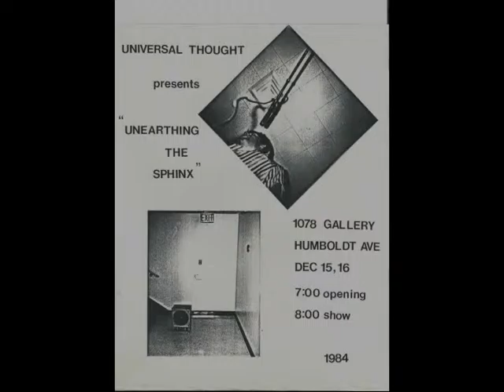Universal Thought: Zip lock bags